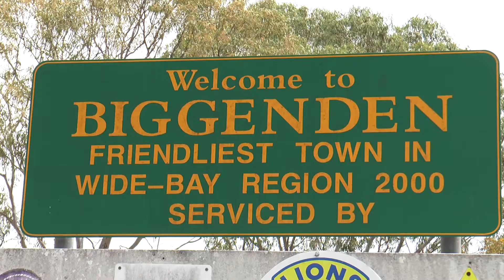Biggenden Historical Bridge Australia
Stadt in der North Burnett Region,Queensland, am Isis Hwg.,
ca. 80 Km westlich von Maryborouh.
Ausserhalb ist eine Historische Brücke.